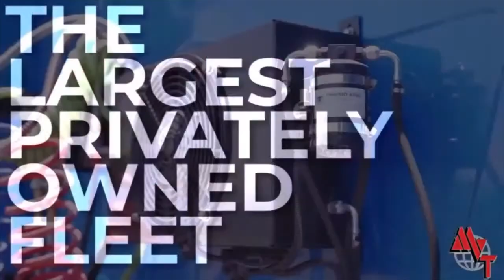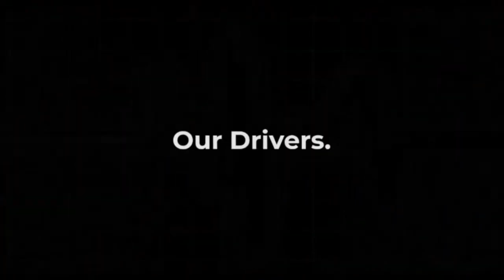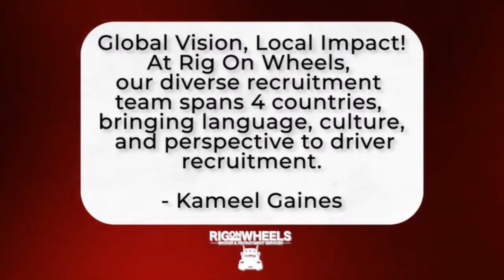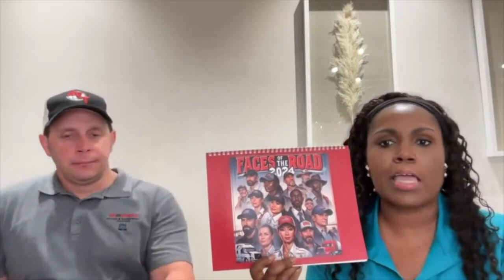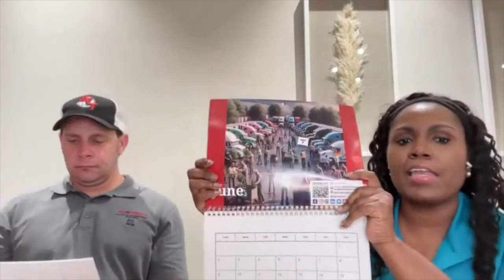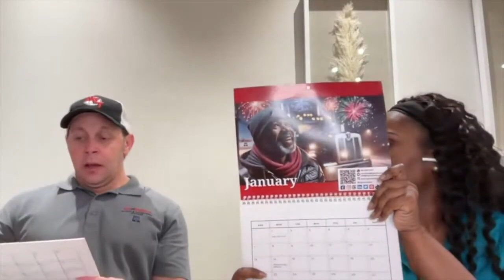Earn More: $1650 Weekly in Nashville Trucking!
In today's show join Kameel E Gaines CEO of Rig On Wheels and Robert Pierson VP of Recruiting at MVT  as we dive into how you can earn more with $1650 weekly in Nashville trucking. Whether you're an experienced trucker or just starting, this episode provides valuable insights and tips to maximize your earnings in the Nashville area. Learn from industry experts and discover the best strategies for success in the trucking industry. Don't miss out on these actionable tips to boost your income!

The Rig On Wheels Show offers Trucking industry news, hot jobs, and insider tips for professional drivers and truckingcompanies. But it's more than just headlines it's about respect, recognition and the vital role professional truck drivers play in our daily lives. At our core we believe that professional truck drivers should be respected as pilots of the road.

As a leading driverrecruitment service, we connect skilled CDL drivers with top carriers nationwide but it's not just about jobs it's about recognizing the significance of truck drivers. They navigate challenges, clock long hours, and ensure the country keeps moving forward.

COMPETING WITH GIANTS: A Small Trucking Company's Guide to Winning Professional Drivers

TIMESTAMPS
00:00 Introduction
01:51 Industry News Segment: Diesel Prices, Trucking attorneys are advise & more
13:13 Fuel Efficiency Program at MVT for Driver Appreciation
20:20 Hot Jobs Segment: Division 130, Division 410 and Division 430
31:08 Q & A Segment with Robert Pierson and Kayla
45:15 Relationship with Penske & Info about Trucks and Equipment at MVT
48:27 Discussing Scenario about How to improve Route Efficiency and Safety
56:49 Rig on Wheels Calendar emphasis on Diversity in Trucking Industry
Rig On Wheels is a freight broker and recruitment agency that assists Truck Driving Companies in reducing turnover risk and securing the cultural environment.

By understanding the core values and intrinsic needs of the truck driver companies, we are able to identify truck drivers who will be a good fit, and we pride ourselves on not wasting your time with candidates who don't meet your requirements.

We specialize in placing drivers with companies whom they respect, who value them as individuals, and who will look after them now and into the future.

Our Services

🚛 Truck Driver Recruitments
📈 Truck Driver Retention Consultations
🚛 Driver Development
⌛ SAP Driver & Hiring Consultations
⌛ Felon Hiring Consultations

Come back often to see our latest uploads! We post new videos at least once a week and share hot jobs whenever we find them. Enjoy your time here!.​​